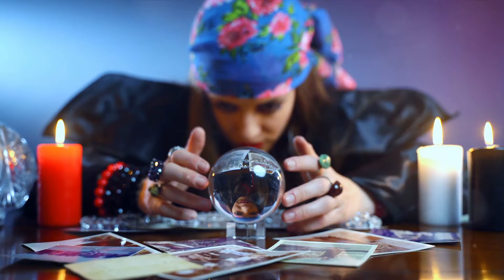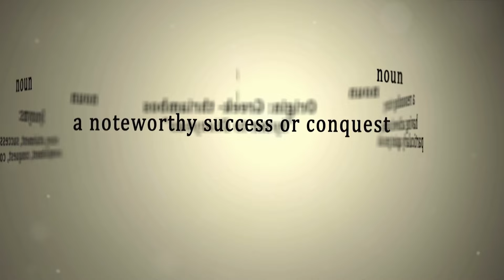The Enchanted Talisman : A Journey of Destiny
In this captivating video, join Maya on a thrilling journey as she unravels the secrets of her destiny, facing challenging trials and unlocking powerful revelations along the way, all guided by the mystical influence of an enchanted talisman. Witness a tale of courage, determination, and magical encounters that will keep you on the edge of your seat.